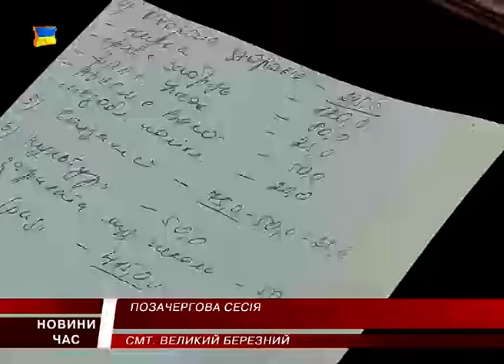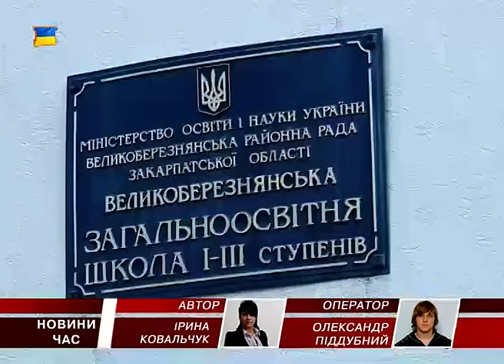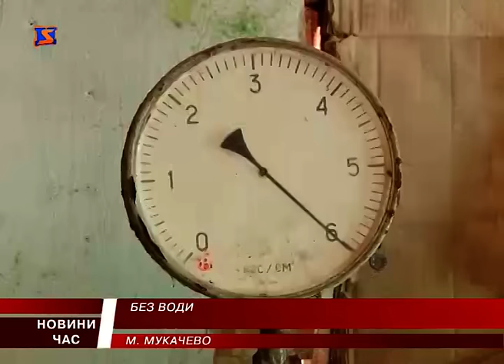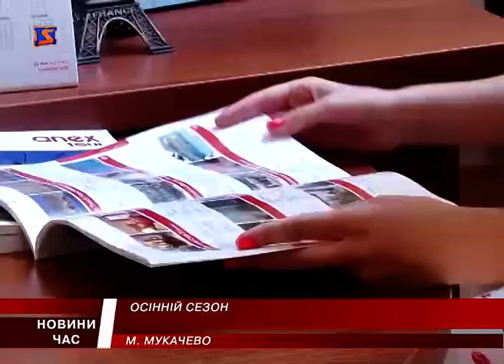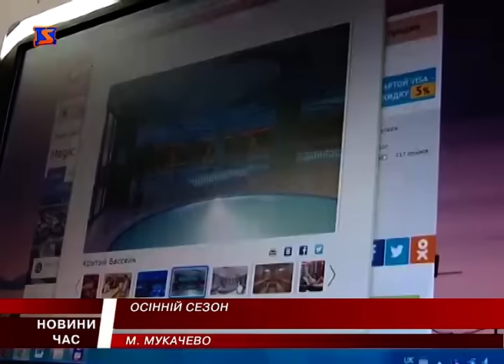М Студіо Hовини Закарпаття за 5 серпня 2016 року